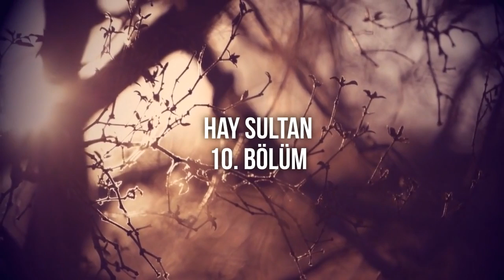Hay Sultan - 10. Bölüm HD Podcast